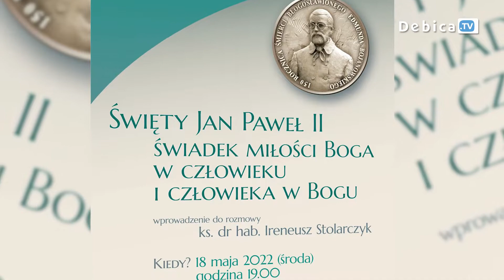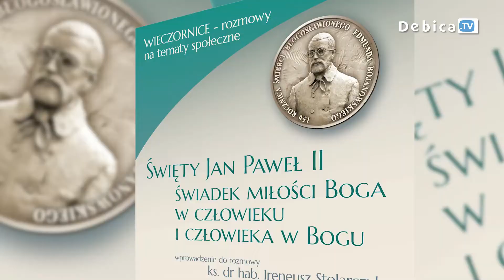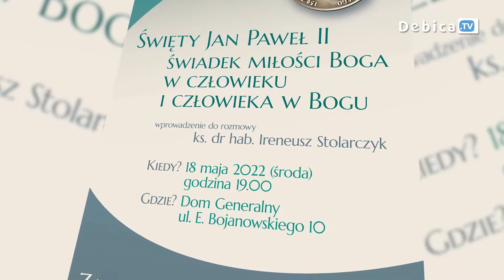Tym razem na wieczornicy rozmawiać będą o Świętym Janie Pawle II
„Święty Jan Paweł II – świadek miłości Boga w człowieku i człowieka w Bogu”. Siostry Służebniczki zapraszają na wieczornice – rozmowy na ważne tematy społeczne. Do dyskusji wprowadzi ks. dr hab. Ireneusz Stolarczyk.
Siostry Służebniczki zapraszają na spotkanie w środę, 18 maja o godz.19.00, jak zawsze w Domu Generalnym przy ul. Bojanowskiego w Dębicy.